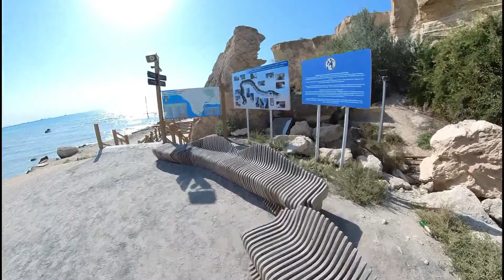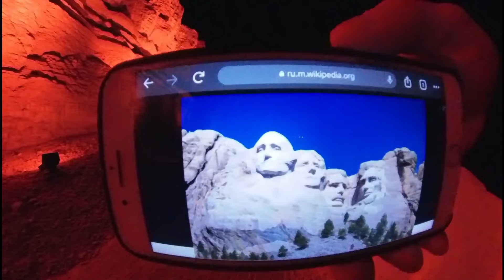Актау Главная достопримечательность Актау скальная тропа днем и ночью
Скальная тропа в Актау очень атмосферное и красивое место. Пожалуй это лучшая из природно-архитектурных достопримечательностей Актау. В Казахстане и во всем СНГ вроде бы нет аналогов. Море, солнце, скалы свет.
Друзья! Я ищу в Актау недорогое жилье и работу. Если есть предложения - пишите на вацап 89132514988